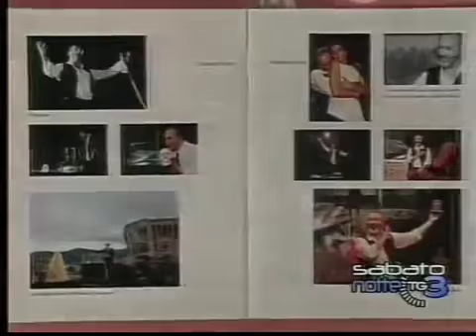A come Amianto di Ulderico Pesce - Recensione RAI 3